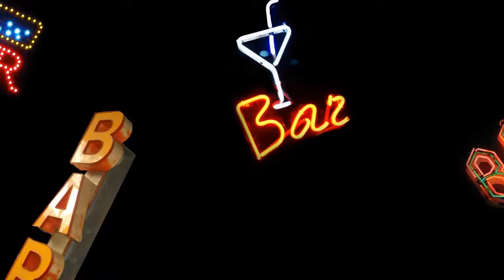Paco go home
Videojuego elaborado en la assignatura de Desarrollo de Videojuegos del Grado de Multimedia.
Curso 2012-13

Autores: Angel Maldonado, Pablo Palaín, Guillem Palomar, Pol Valls y Joan Vilà